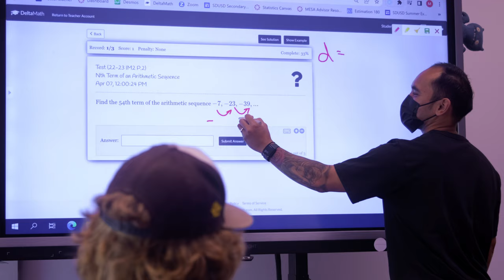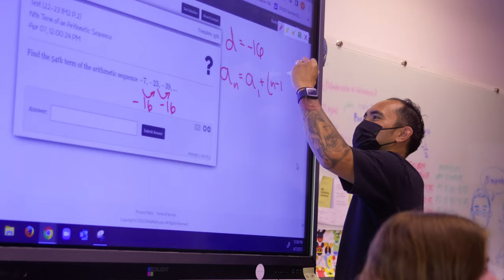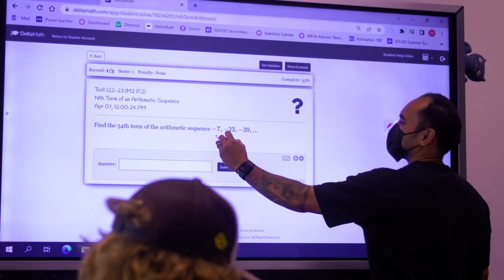The Life-Changing Opportunity at East Village Middle College High School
Discover the incredible, life-changing opportunity awaiting students at East Village Middle College High School! In this informative video, we take a deep dive into the unique programs and resources offered by this one-of-a-kind educational institution that prepares young minds for success in the 21st century.

At East Village Middle College High School, our innovative approach to education combines the best of both worlds: the nurturing and personalized environment of a small school with the rich academic and extracurricular offerings of a comprehensive high school. As a result, students experience accelerated learning, hands-on real-world experiences, and the chance to earn college credit - all before they graduate high school.

Our video explores the following key features of East Village Middle College High School:
Unique Middle College Program: Learn how our students can earn both high school and college credits simultaneously, putting them ahead of their peers and setting them up for future success.
College & Career Readiness: Discover how our emphasis on college readiness and career technical education (CTE) pathways prepares students for a bright future in the workforce or continued education.

Experiential Learning: Get a taste of the exciting, hands-on experiences our students enjoy through project-based learning, internships, and community partnerships.

Comprehensive Support: See how our dedicated teachers, counselors, and support staff provide individualized attention and resources to help every student succeed academically, emotionally, and socially.

Scholarship Opportunities: Find out about the various scholarships and financial assistance programs available to help our students pursue higher education without financial burden.

Success Stories: Hear firsthand from our proud alumni and current students about their life-changing experiences at East Village Middle College High School.

Don't miss out on this incredible opportunity to change your life and set yourself up for a bright future. Join the East Village Middle College High School family today!

Ready to unlock your life-changing opportunity at East Village Middle College High School? Take the first step towards your future success by enrolling now!